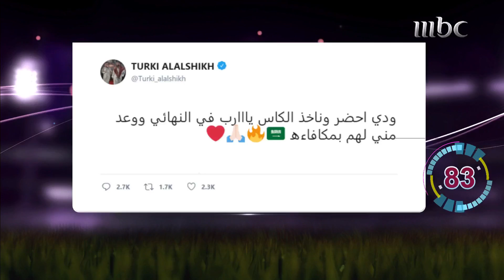وعد المستشار تركي آل الشيخ وفوز الهلال في موجز الأخبار السريعة